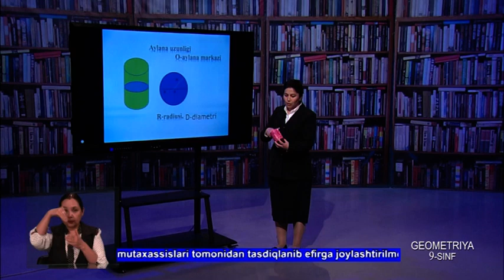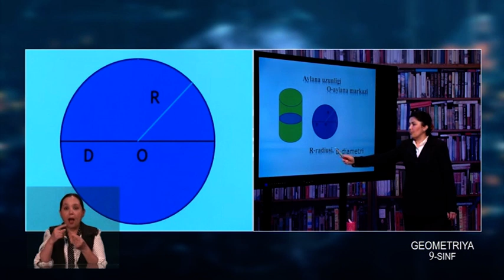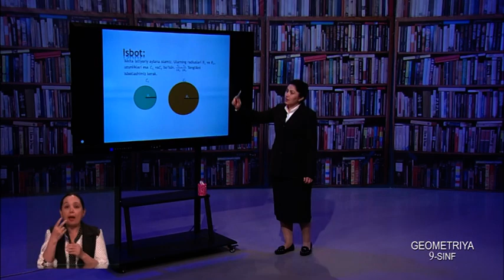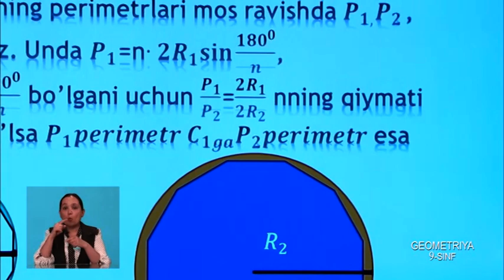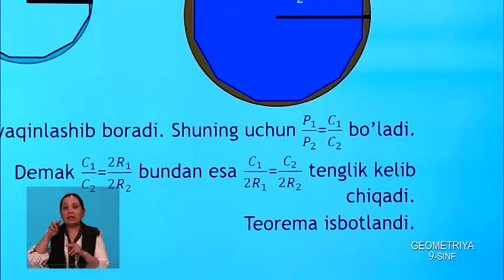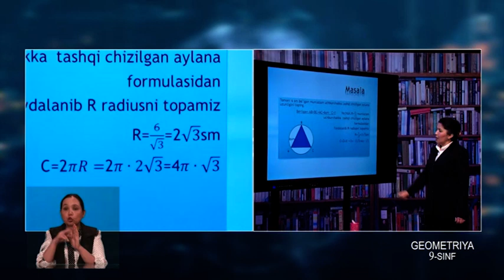9-синф. Геометрия дарси. 11.05.2020 й.